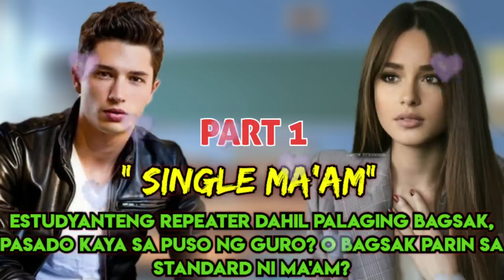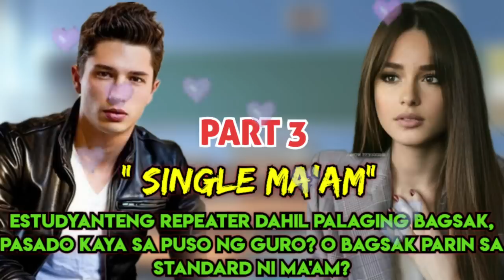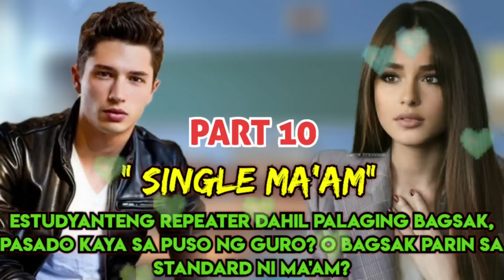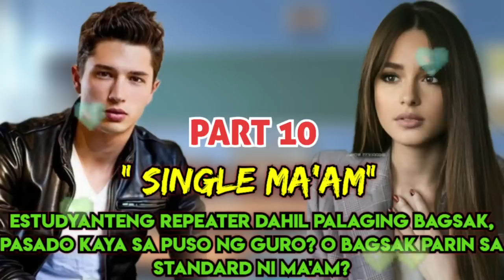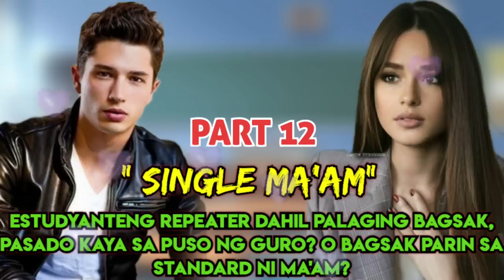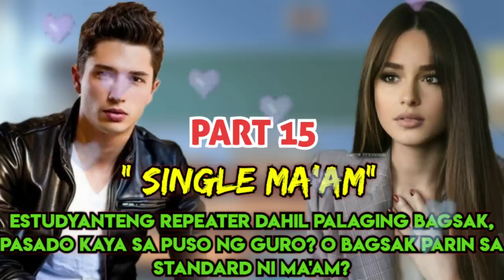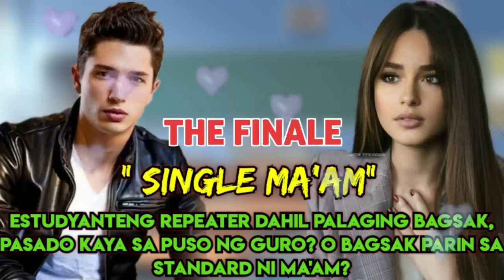FULL EPISODE| SINGLE MA'AM | JACSEN AND JAZMIN LOVESTORY